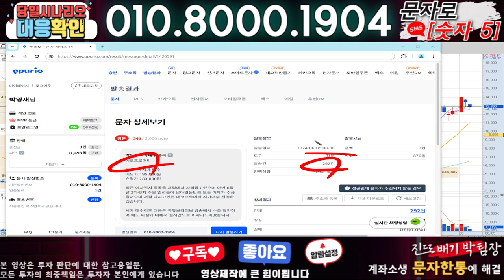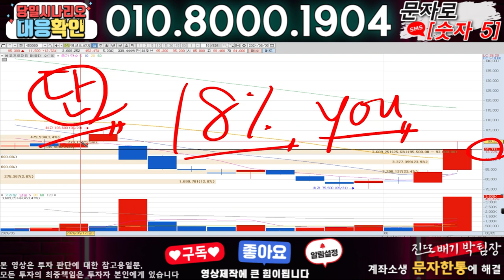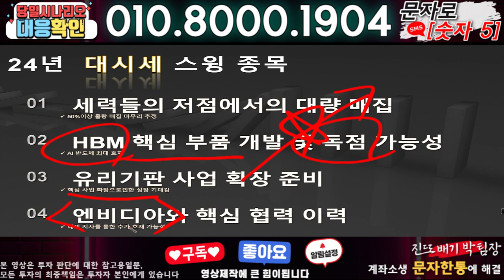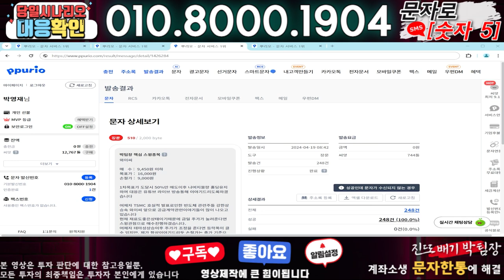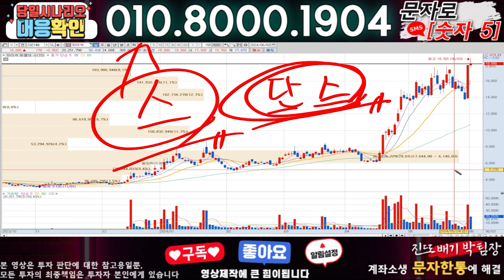이오플로우 ) 3분전 기습속보-공식입장발표!! 무슨일인가?